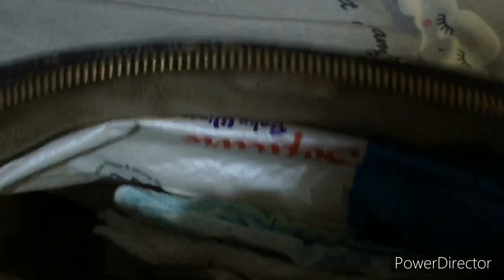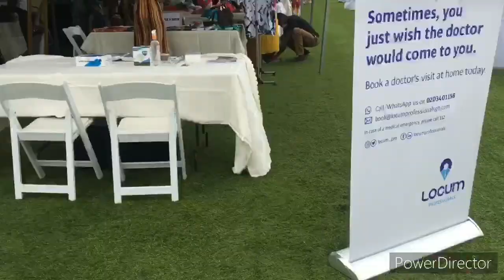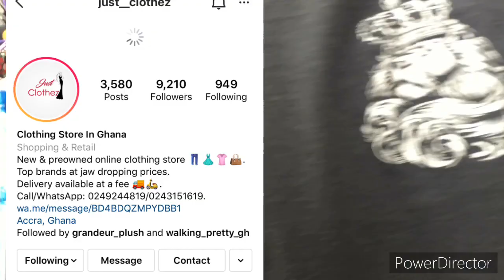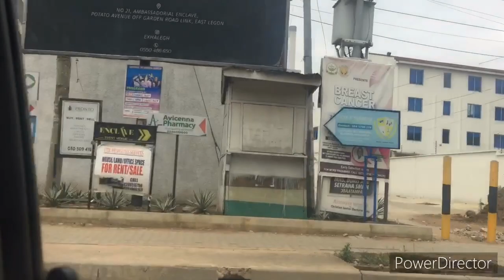SHOPPING AT THE ACCRA GOODS MARKET| WHAT I GOT|VLOG